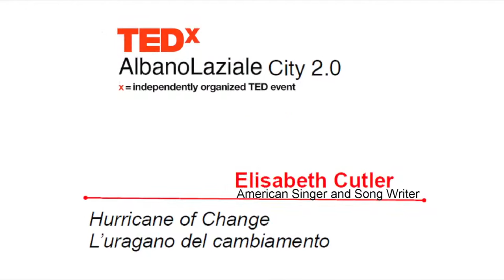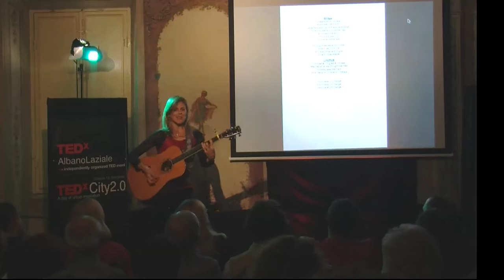Hurricane of Change/Uragano del Cambiamento: Elisabeth Cutler at TEDxAlbanoLaziale City2.0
Hurricane of Change/L'Uragano del Cambiamento, by Elisabeth Cutler.
Elisabeth Cutler, American Singer and Song Writer (from Boston) living in Castel Gandolfo (Italy), sang 'Hurricane of Change' for us at TEDxAlbanoLaziale City 2.0 on October 13th 2012. Thank you Elisabeth!

Hurricane of Change Lyrics, by Elisabeth Cutler:

It seems I should do something
I could let go
Why don't you say something
What don't I know

I feel like a still life
hung on your wall
I'm a tall tree, Baby
How come I feel so small

CHORUS
I'm mad & I'm glad & I'm sad
We lost what we thought we had
Nobody saw the train
It hit like a Hurricane of Change

Every time you say no
I feel so cold
How can you be so close
and I'm so alone

I'm gonna break the silence
I'll cast the first stone
High over the mountain between us
I'll rock your boat

Bridge
It happened so slowly
when we lost touch
I was here waiting, not asking enough
Now you wave your white flag
And open the door
I'm on my way out
no one wins the war

I thought we were invincible
Now I feel invisible
Is this another act of god
Or am I disposable

Hurricane of Change
Hurricane of Change
Hurricane of Change